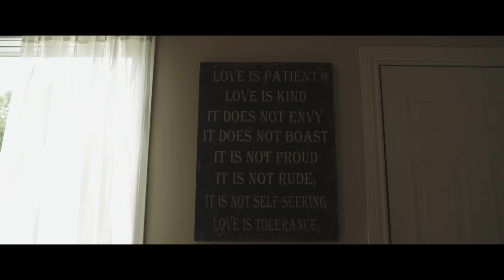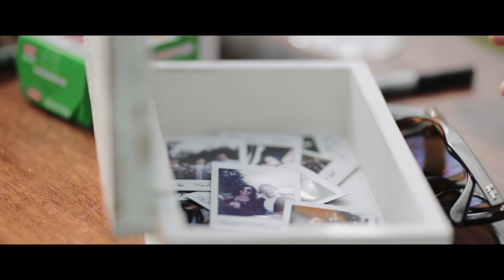OUR GORGEOUS OUTDOOR WEDDING VIDEO | BECKY & AUSTIN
Wedding Film shot and edited by the incredibly talented Wild + Free Films
See more from them here:

IT'S FINALLY HERE! The wedding (and video!) of my dreams is finally here for all of you to see! Still not over all the emotions of happiness and love from this day. Thank you to everyone for your constant support and hype for this video! If you want to see all the behind the scenes of the journey getting to this day, check out the wedding vlogs playlist

OTHER PLATFORMS
@thesorrygirls everywhere!